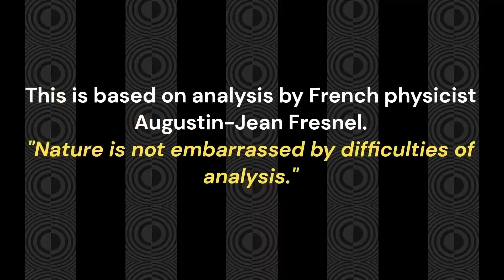Race 5 LADBROKES COMMUNITIES BENCHMARK 72 HANDICAP 1805M Eagle Farm Friday, January 19, 2024 Soft 5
Video race:
Race 5
BRC MEMBERSHIP PLUS BENCHMARK 78 HANDICAP 1820M Sat 23 Dec 2023 Eagle Farm Good 4